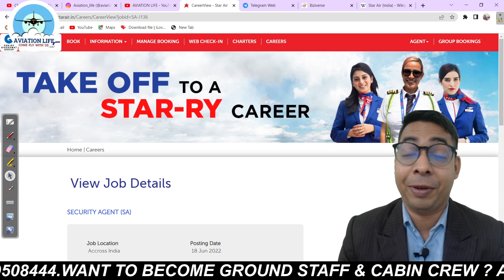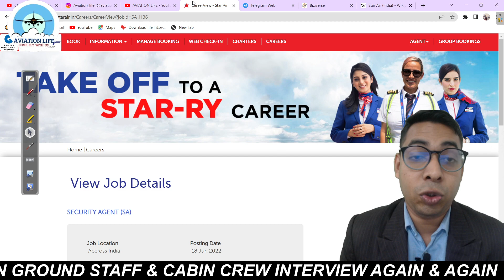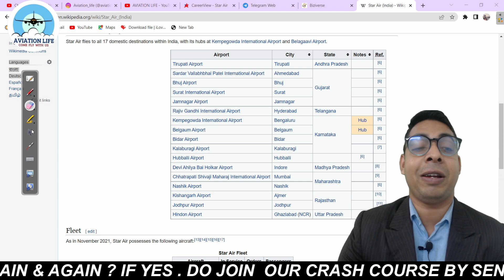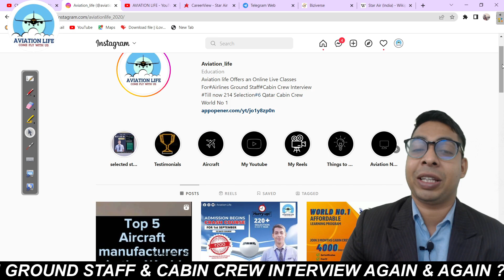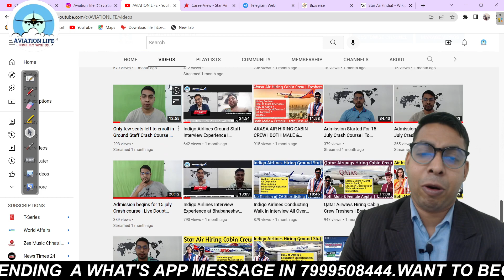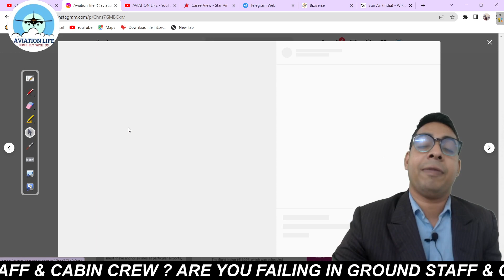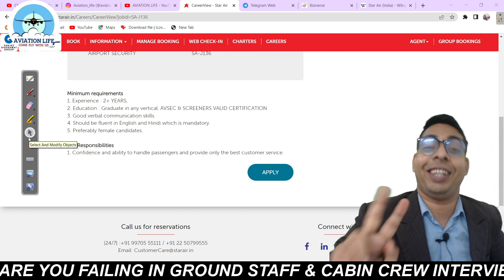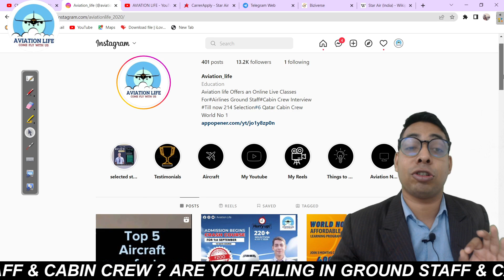Star Air Hiring Ground Staff Freshers | Both Male & Female | Secret Vacancy | Pan India | Apply Now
Crash Course starts at 1st and 15th of Every Month. You can take admission at any time in between the course if you are in hurry.

Don't waste my time only send me a what's app message if u want to take admission in crash course.

Fee is 3500rs for Ground Staff Crash Course ( Including free resume )
Fee is 3500rs for Cabin Crew Crash Course ( Including free resume )
Fee is 4000rs for Recorded + Live

(Giving free Cv + Recorded lect + Free Mock Interview + Free notes Only if u take admission before 48 hours of Video Released )

Aviation Life